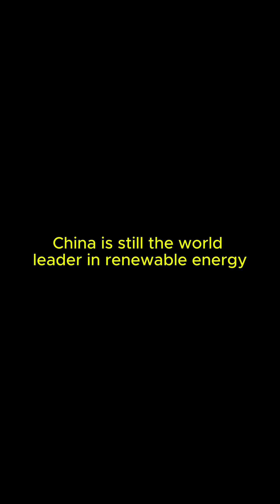China's Solar Wall Is Changing Everything!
10 million solar panels in the desert | China's Solar Wall Is Changing Everything!